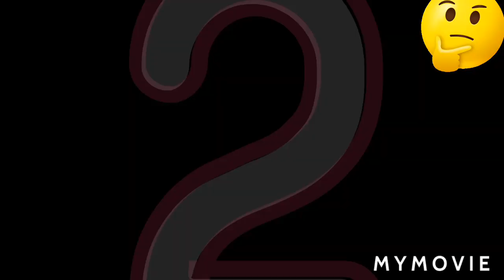top 5 best catches in cricket history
top catches by top players